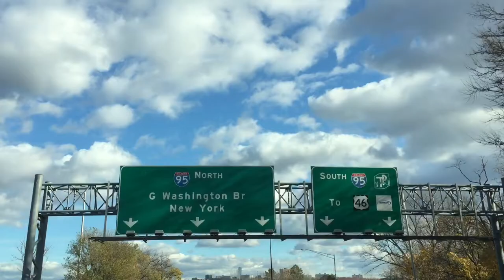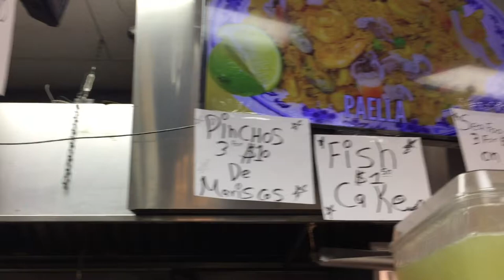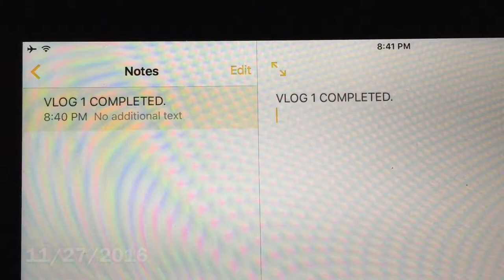MY FIRST VLOG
We are going to NYC!
My gear:
CANON G7X
CANON DSLR
TAMRON LENS
SMALLER TRIPOD
DJI OSMO
MINI POWERFUL LIGHTING